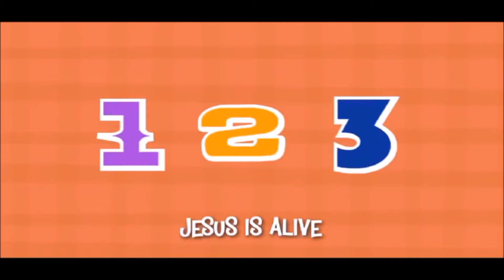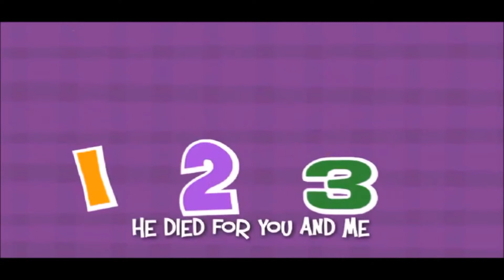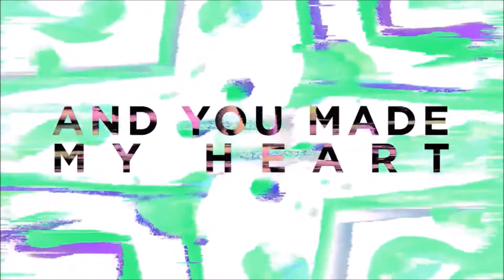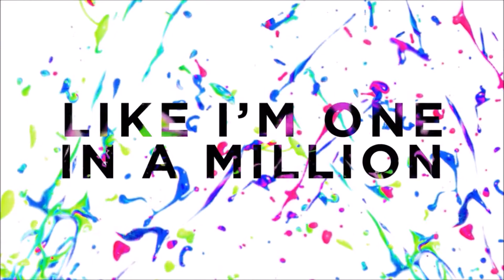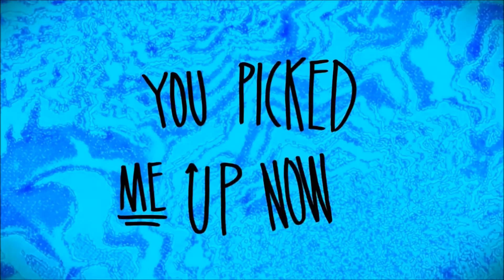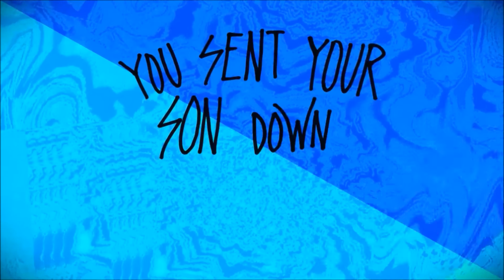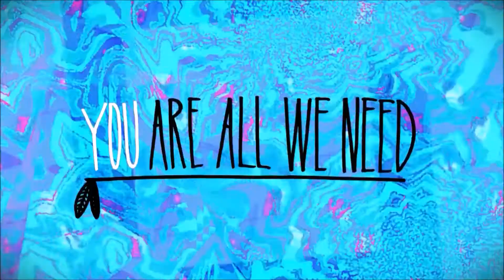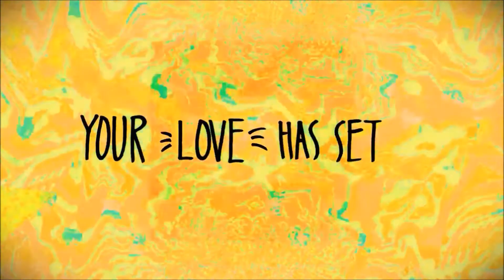Jesus On The Road to Emmaus